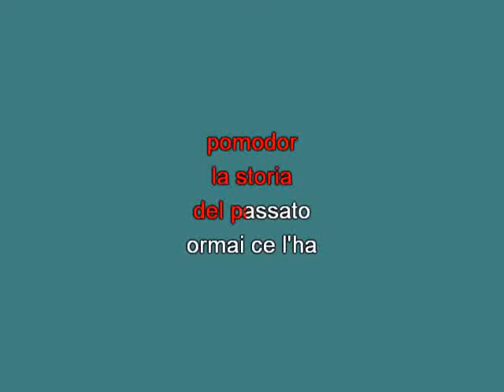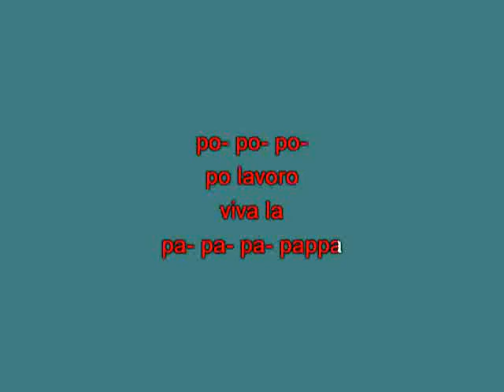Rita Pavone Viva la pappa col pomodoro 2 [karaoke] [karaoke]